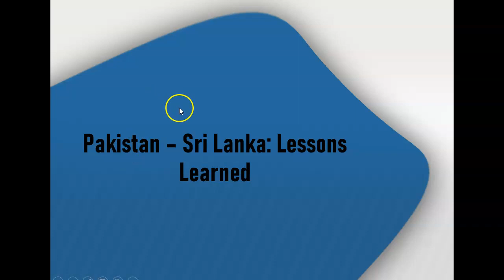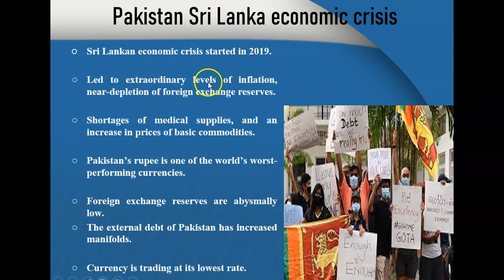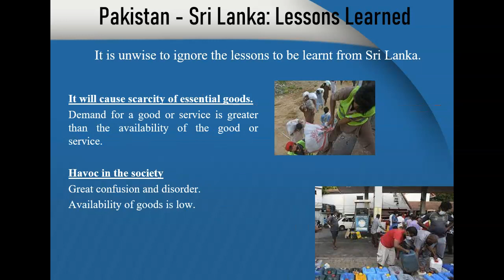Pakistan - Sri Lanka : Lessons Learned Lecture 4 Part 1